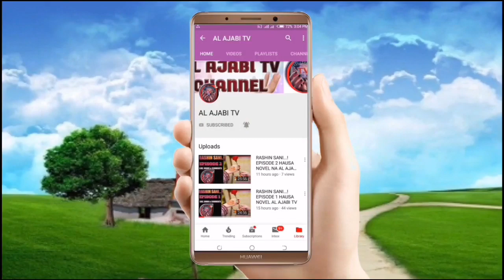RASHIN SANI EPISODE 58 HAUSA NOVEL NA HAUWA A USMAN JIDDARH AL AJABI TV